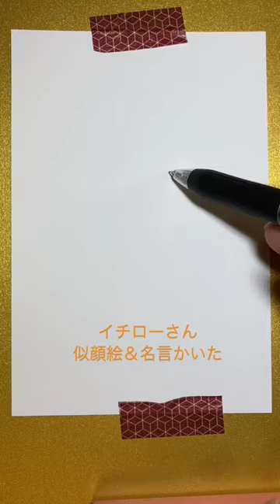大好きなイチローさん似顔絵＆名言かいた(^-^)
イチローさんに届け〜(^-^)